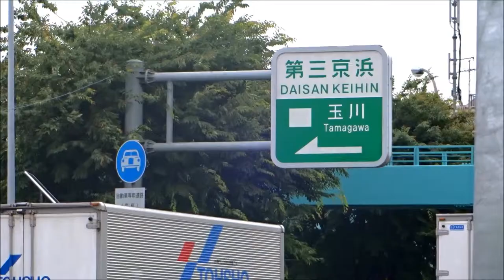貸地 東京都世田谷区野毛１丁目 第三京浜入口 環八 ロードサイド トラック駐車場 資材置場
とにかく目立つこと。看板効果は抜群だと思います。第三京浜を飛ばして走る車が出入りする第三京浜道路の入り口に貸地の情報がでました。
環八外回り沿いの138坪　現在は車屋さんが利用しておりますが、契約後の引渡しになります。車に対してアピールは抜群に優れてます。高速入り口なので飛ばしているのかと思いきやカーブになってますので、以外にも物件に入りやすいと感じると思います。ただの駐車場や資材置場では少し割高感はあるかもしれませんが、店舗として考えるなら検討の余地はあるのでは。オーナー様も特別業種を限定しているわけでもないようですので、検討されるテナント様は条件を提出していただければ、お話して参ります。